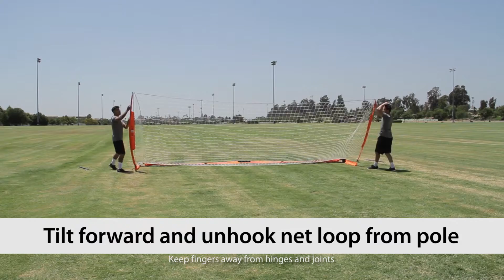7x21 Take Down Video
The 7x21 Soccer Net can be taken down by two people in 1:30!

The World’s best portable sports nets, goals and Training systems.